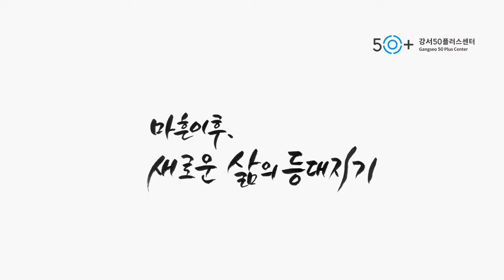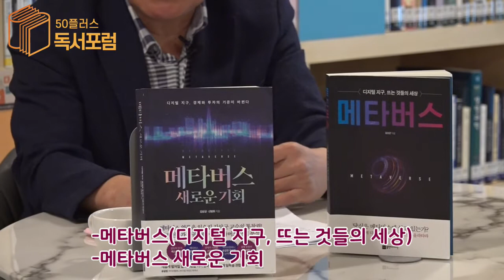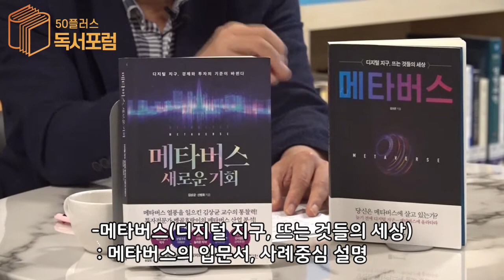[50플러스 독서포럼] 소개도서 "메타버스"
📖제 2의 인생설계를 위한 중장년층 도서문화운동을 선도하고 독서 후 함께 내용을 공유하며, 트렌드에 맞춘 새로운 삶을 디자인해보기 위해 매 월 '50플러스 독서포럼'을 진행합니다.

📚50+세대를 위한 소개도서는  "메타버스"와 "메타버스 새로운 기회" 입니다.
영상의 도서 선정 이유, 간단한 책 소개 등 내용을 참고하시고 "매 월 마지막 주 목요일" 진행되는 50플러스 독서포럼에 많은 신청과 관심 부탁드립니다.